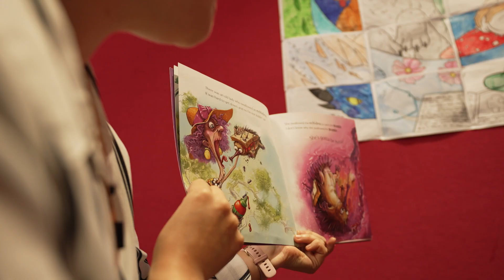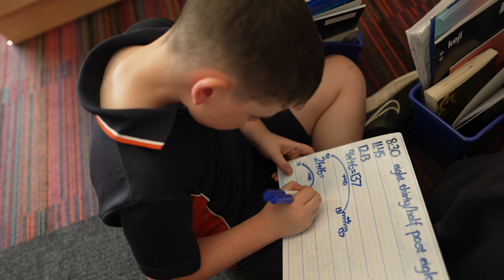Armstrong Creek School - Outstanding Inclusive Education